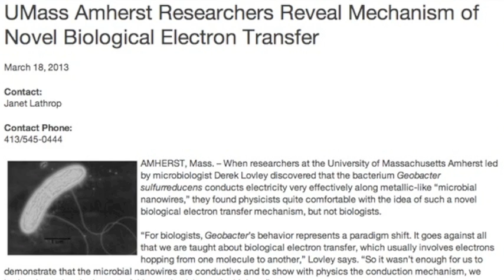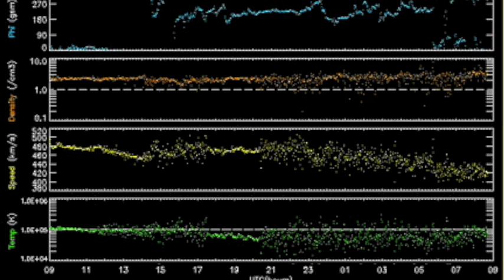3MIN News April 1, 2013